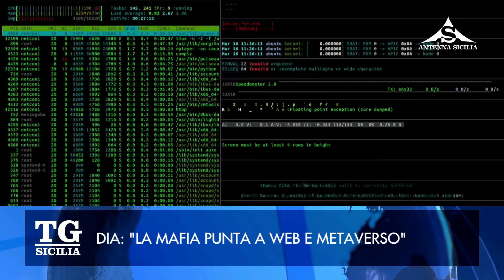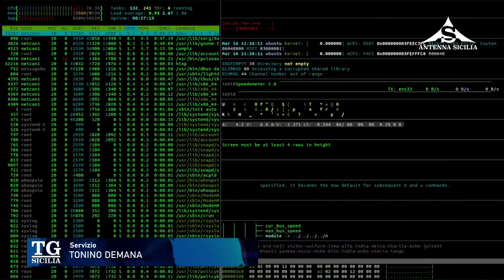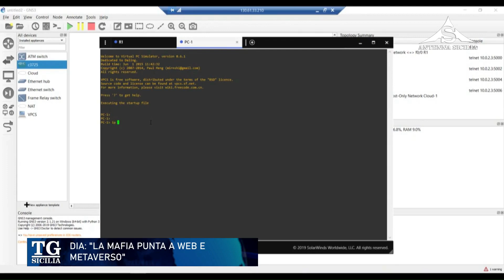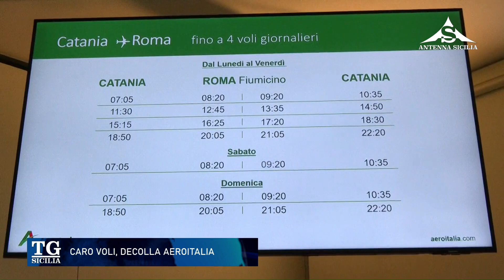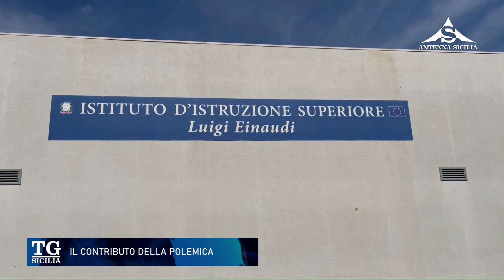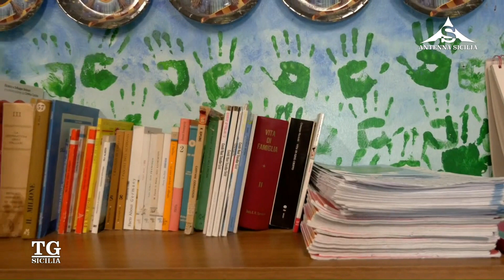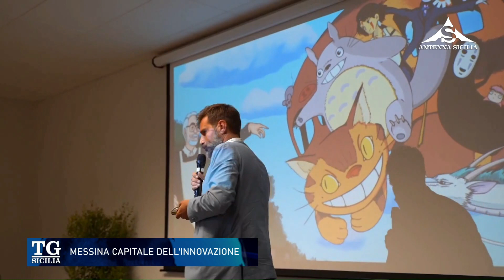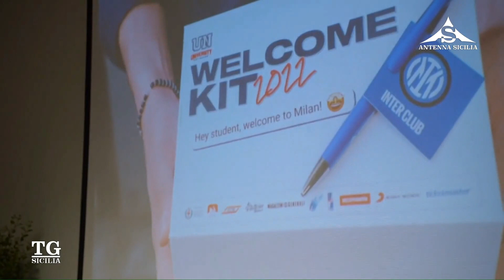TG Sicilia 14 Settembre 2023 - ore 13.30